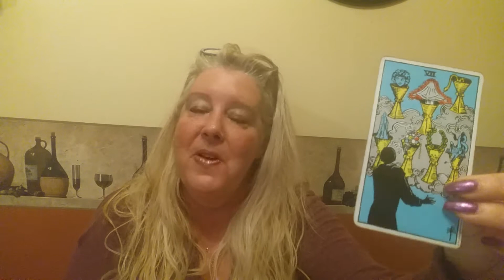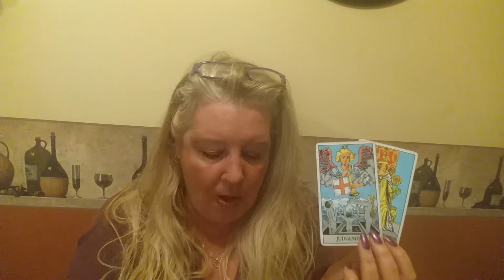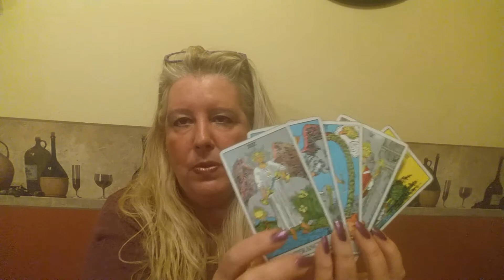SCORPIO Psychic Tarot Reading for the week of March 20, 2017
A general reading for Scorpio for the week of March 20, 2017.  For personal psychic readings please contact Jackie directly on her